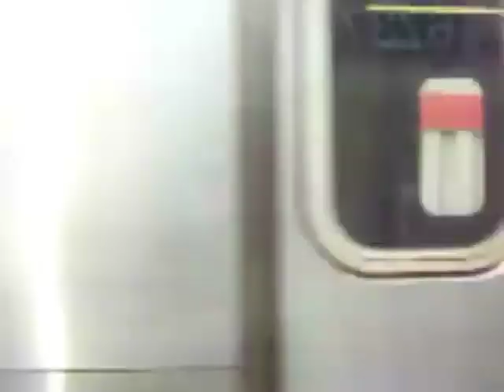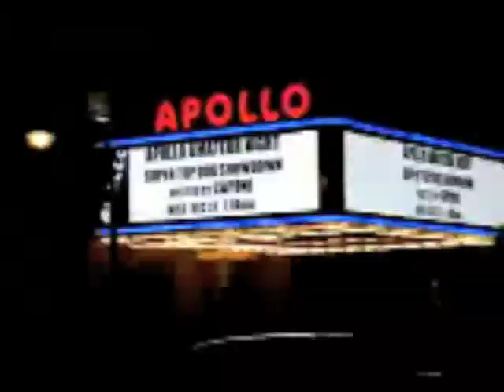Gunhill Road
Dirty Water Dogs play Church Square Park in Hoboken July 8, 2009